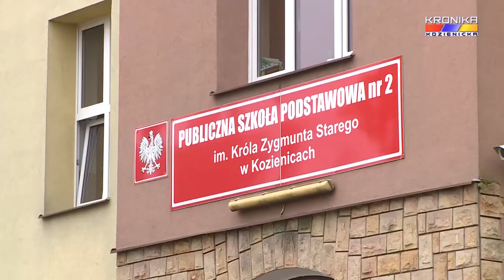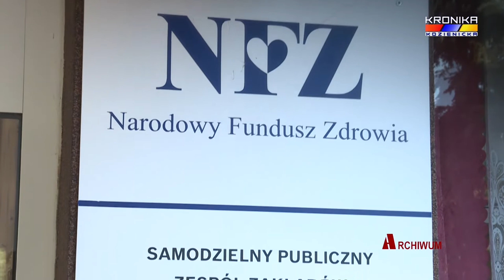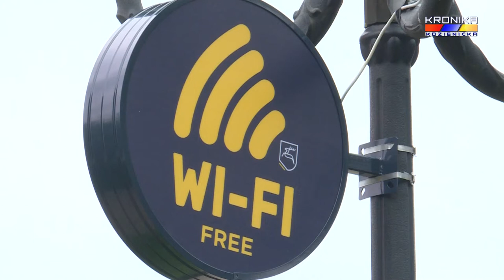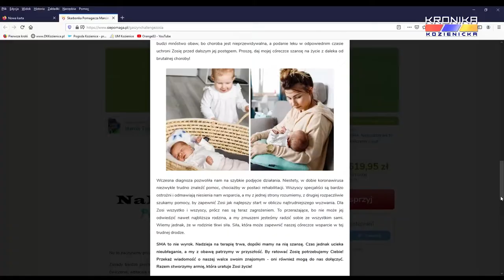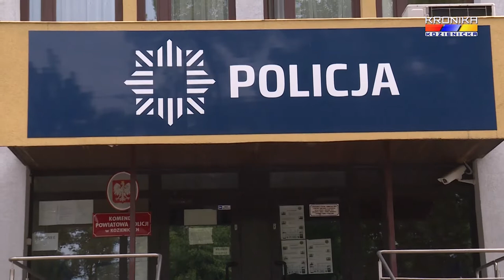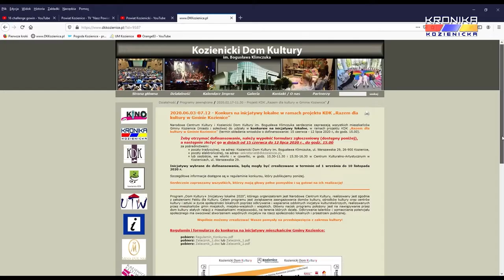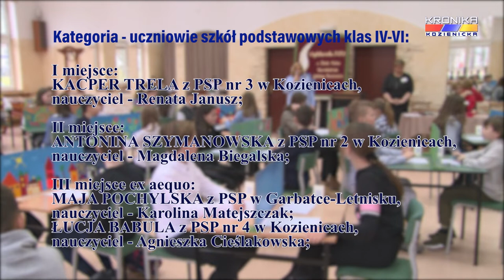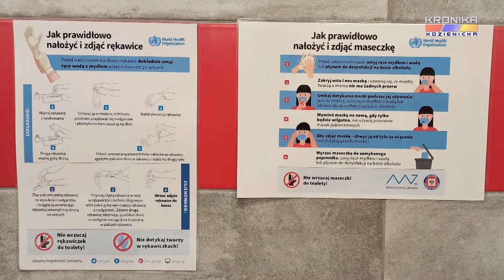Aktualności Kroniki Kozienickiej - wydanie 1356 (15-21.06.2020)